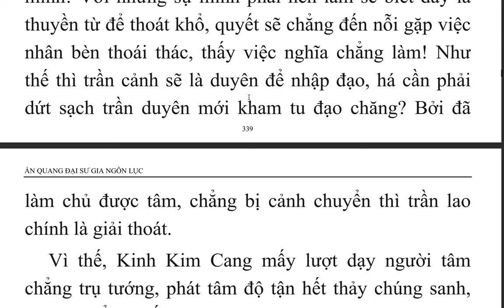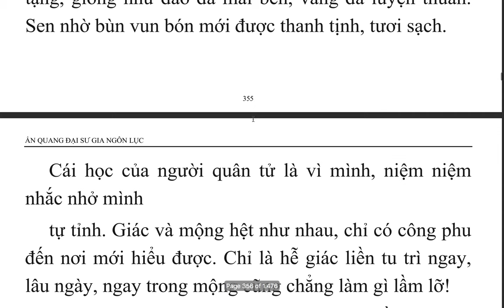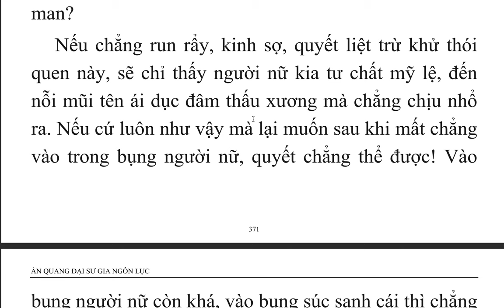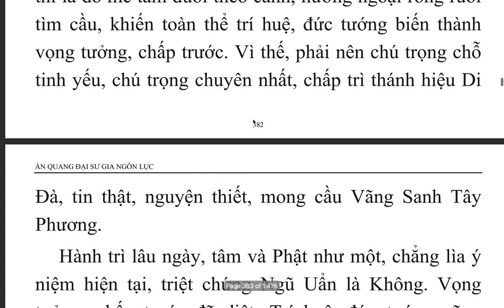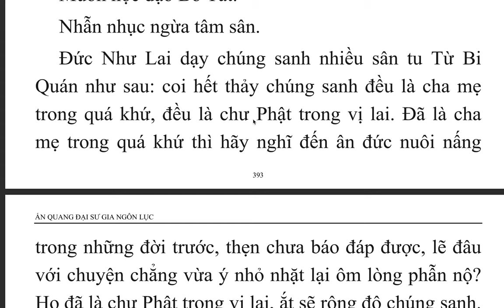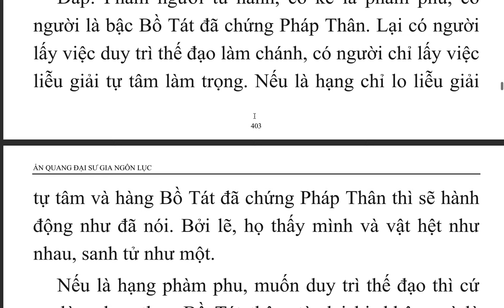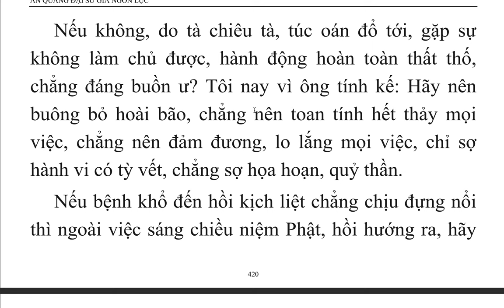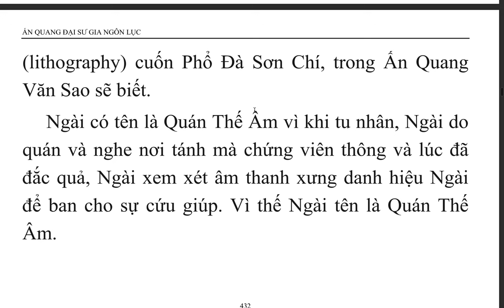Ấn Quang Đại Sư Gia Ngôn Lục (4)